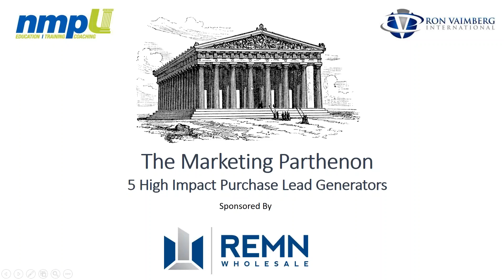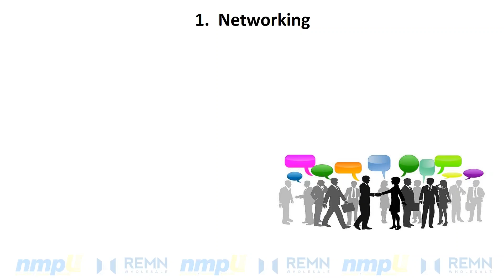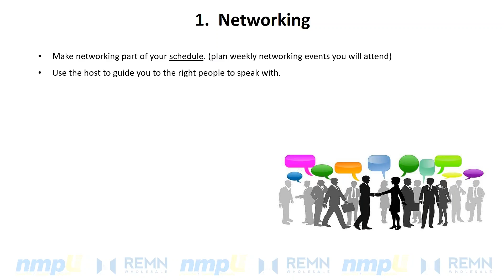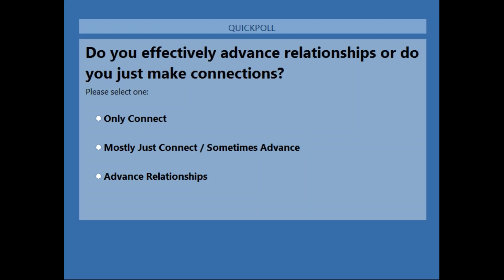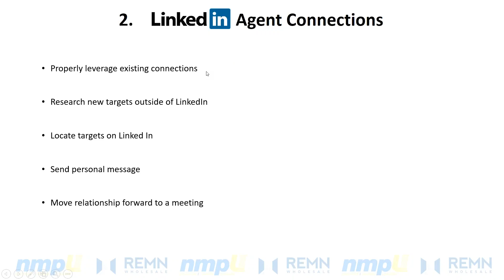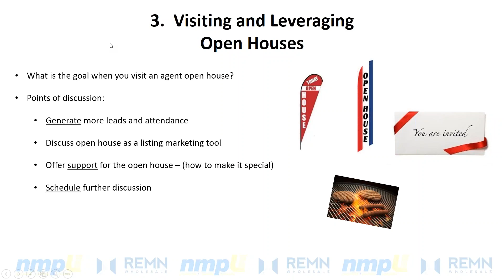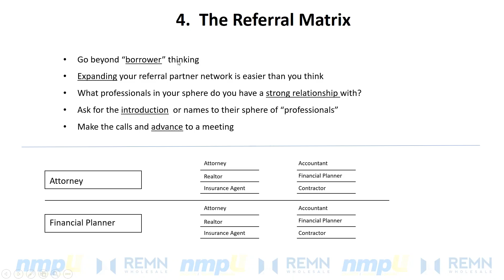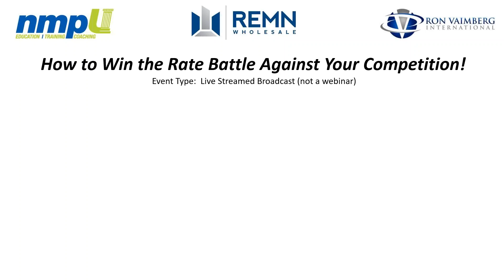NMP Webinar: 5 High Impact Purchase Business Generators